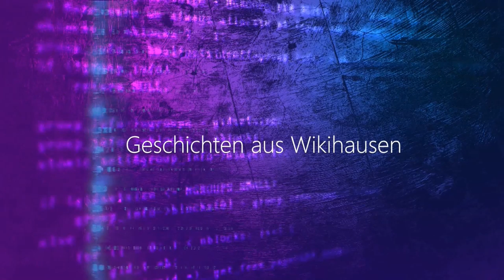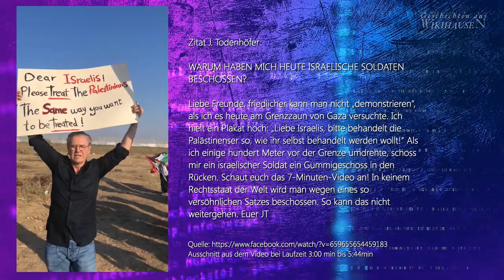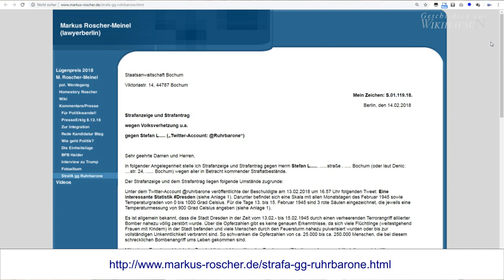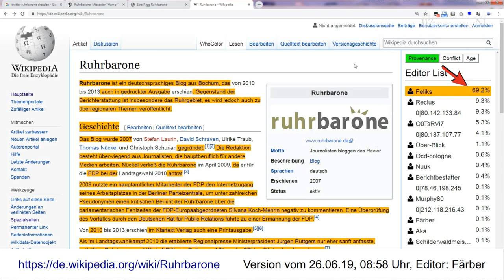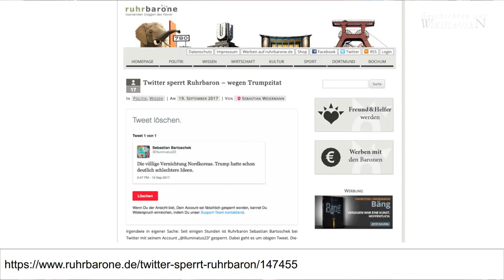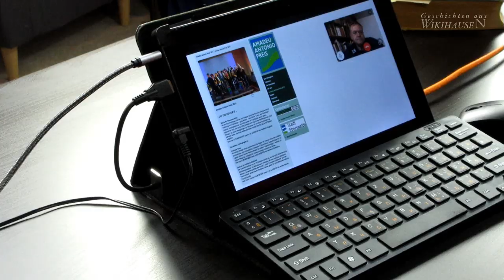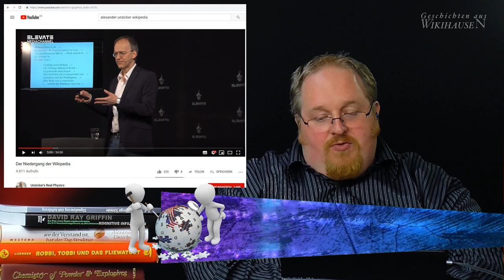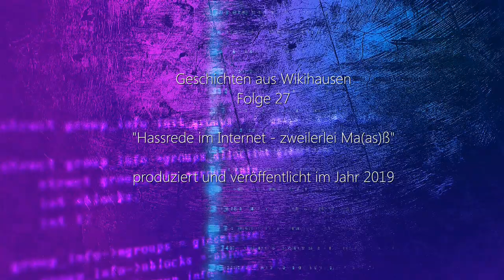Hassrede im Internet - zweierlei Ma(as)ß | #27 Wikihausen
- Geschichten aus Wikihausen  -

Groteskes und Postfaktisches aus der Wikipedia präsentiert von Dirk Pohlmann und Markus Fiedler.
Ein Netzwerk der Antideutschen (oder auch Transatlantifa) durchzieht das Internet. Sie ziehen eine Spur der Hassrede hinter sich her. Da werden grausame Witze über die terroristischen Bombenangriffe auf Dresden im 2. W.K. und den damit verbundenen Massenmord gemacht. Wenn Blindgänger von Fliegerbomben teilexplodieren, macht man darüber auch gerne Witze, egal, ob da Leute verletzt werden. Eine Linkenpolitikerin freut sich über Filme, in denen Deutsche sterben müssen und viele Geschmacklosigkeiten mehr. Seltsamer Weise können diejenigen, die solche kranke Gedanken äußern, weiter ihren Job verrichten. Man lädt sie gerne zu Radiosendungen und Interviews ein. Keiner maßregelt sie, sie werden nicht unehrenhaft entlassen.
Wehe aber, wenn jemand etwas am transatlantischen Bündnis herumzukritisieren hat, wie z.B. der Kabarettist Uwe Steimle. Der erntet einen Sturm der Entrüstung und zwar von genau den Leuten, bei denen anderswo Moral ganz klein geschrieben wird.
Und die Spur dieser Saubermänner reicht natürlich bis in die Wikipedia.

Links:
"Die dunkle Seite der Wikipedia"

Für eine Standard-Überweisungen nutzen Sie bitte folgende Kontoverbindung:

Inhaber: Markus Fiedler
IBAN: DE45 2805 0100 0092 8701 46
Verwendungszweck: Wikihausen
Bank: Landessparkasse zu Oldenburg
BIC: SLZODE22XXX